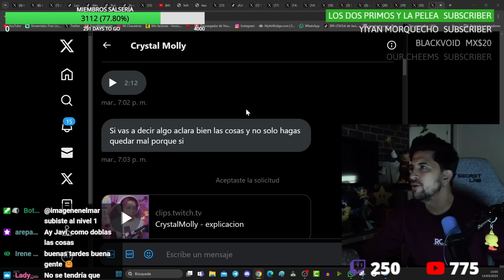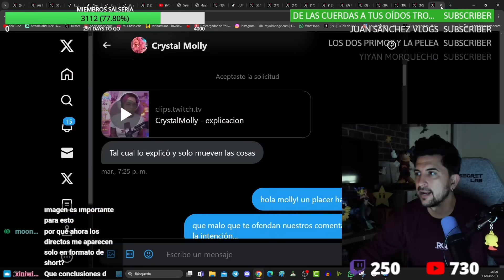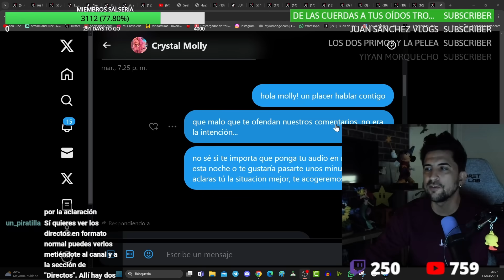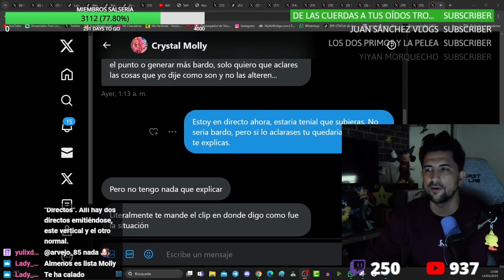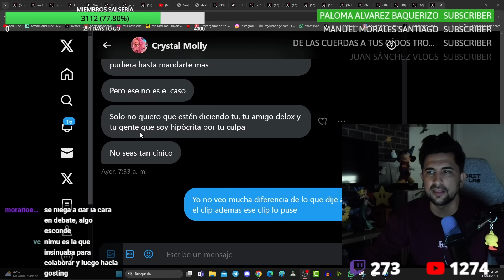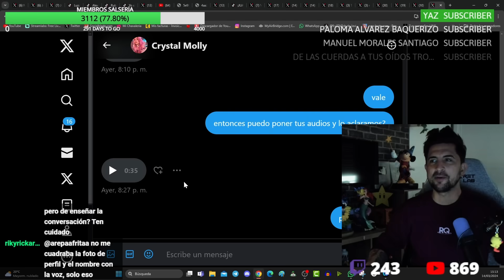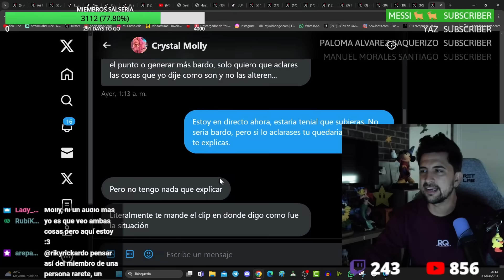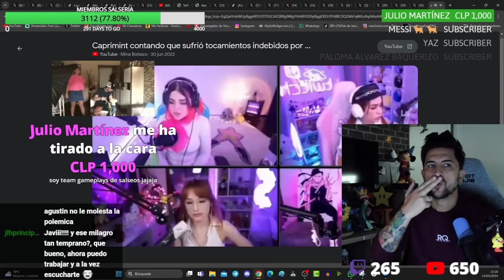CRYSTAL MOLLY QUIERE CERRAR MI CANAL